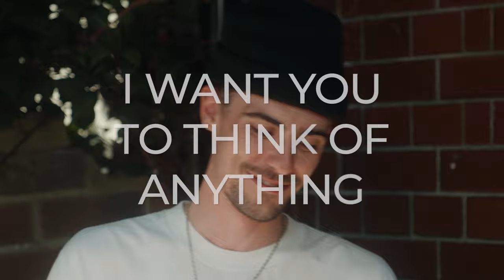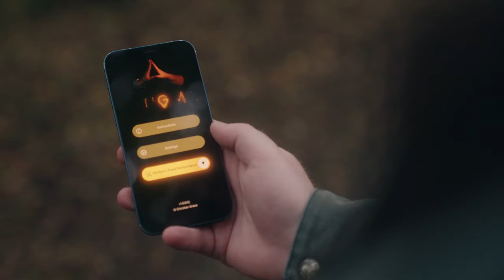ENIGMA Official Trailer